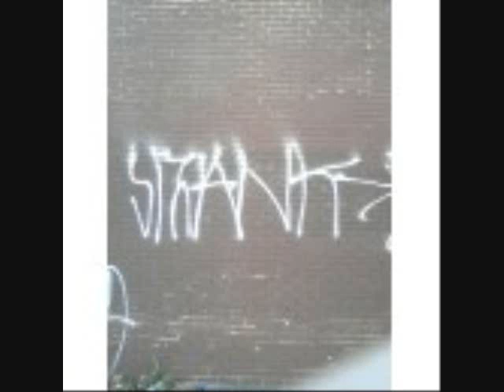UNDER GROUND FUNK: PHILLY GRAFFITTI HANDSTYLES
HANDSTYLES FROM THE BIRTH PLACE OF MODERN GRAFFITTI. PHILADELPHIA.